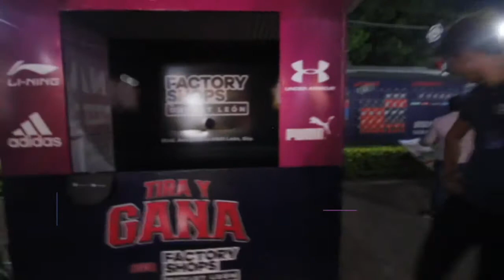Papy Rabbit // Bravos VS Acereros de Monclova | TVMOS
Papy Rabbit volvió al EstadioDomingoSantana para divertirse con la afición mientras los Bravos de León se enfrentaban a Acereros de Monclova